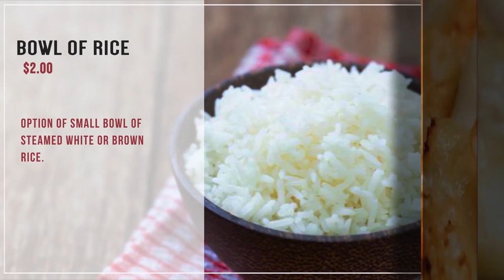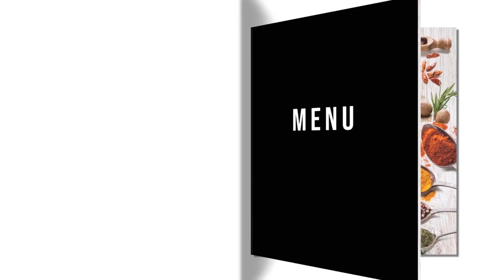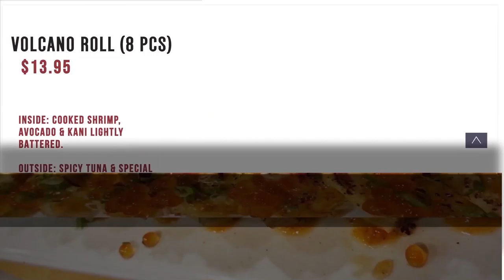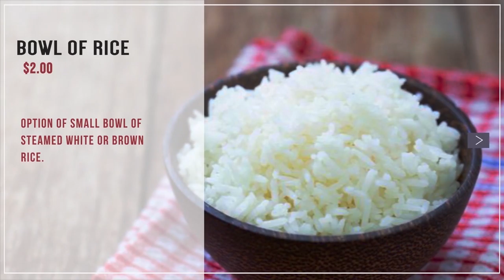Naked Tchopstix Food menu Presentation Video 10 hours In 1080p Full HD Resolution